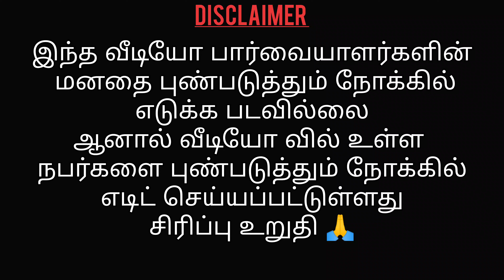Photo shoot Vayitherichal 🤣 | 90s kids alapparaigal 🤣🤣🤣🤗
இந்த video ல video எடுக்கும் போது நடந்த
comedy ஆன நிகழ்வுகள் சுட்டி காட்ட பட்டுள்ளது.😂😂😂🙏🤝🤗